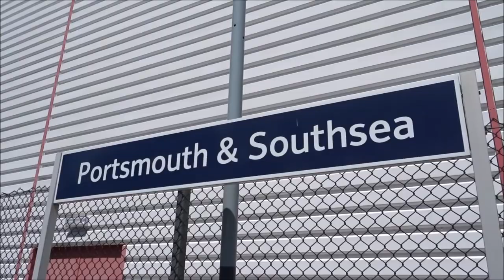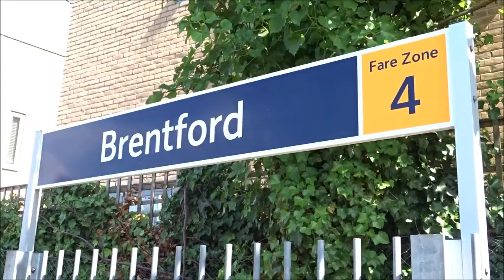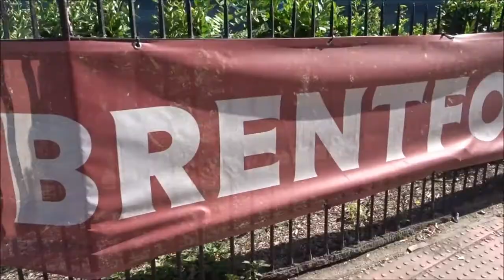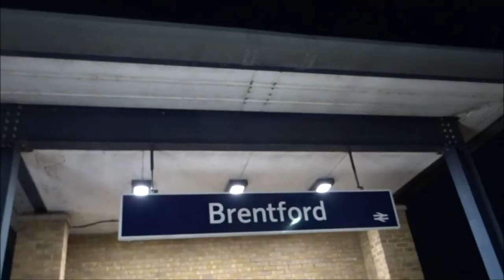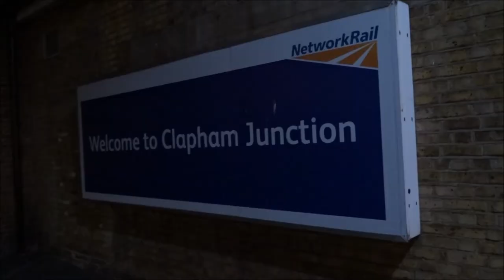Liam visits... Brentford (Women's Euro 2022)